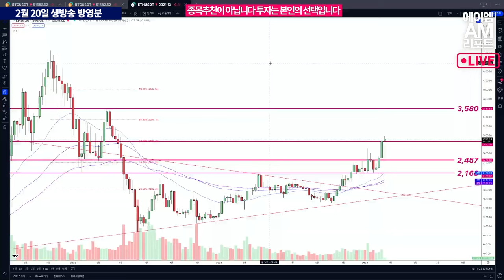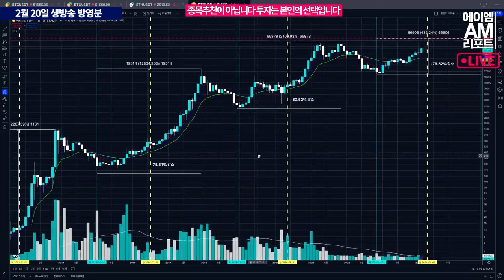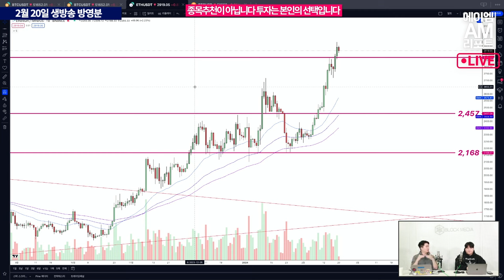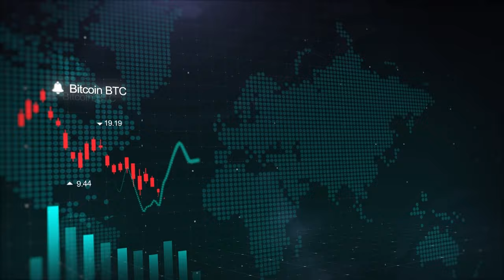이더리움의 3천달러 터치, 디파이-ETF 기대감 속에 앞으로 계속 갈 수 있다 (에이엠매니지먼트 송승재)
이더리움이 3000달러를 돌파했습니다.
이더리움은 21일(수) 주간 기준 14% 상승하면서 눈에 띄는 성장을 보였는데요.
2천달러 초반 또는 중반에서 횡보하던 이더리움이 3천 달러 위로 올라오면서
앞으로의 상승세가 기대됩니다.

해당 내용은 2월 20일 AM리포트 생방송의 편집본입니다.